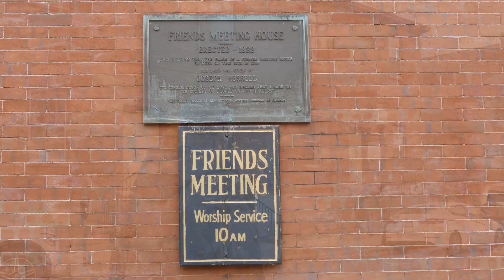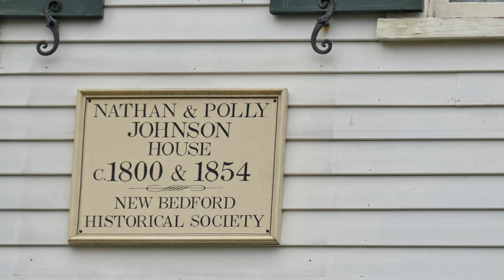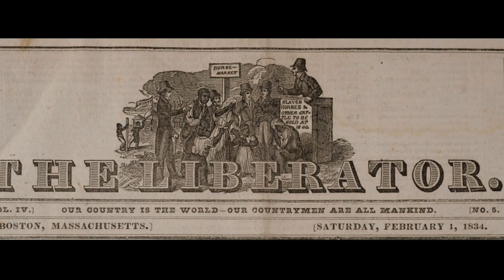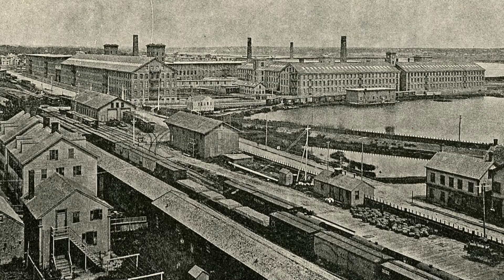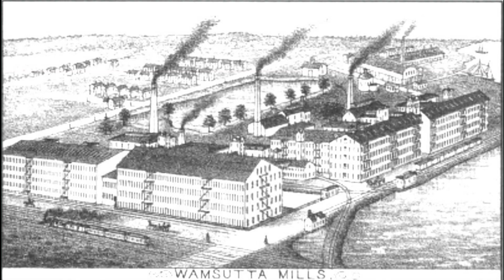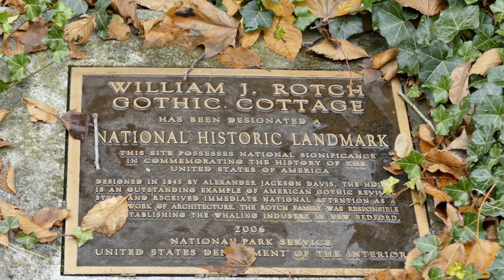Beyond Whaling and Fishing: An Introduction to the Vibrant City of New Bedford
Bruce Barnes' wonderful walking tour is a comprehensive introductory guide to New Bedford covering everything from the whaling history to the history of the New Bedford textile industry, to abolitionism. Although New Bedford is the Whaling City, it was also a leading textile capital. At its peak around 1920, New Bedford had numerous mills with some 150 mill buildings employing over 35,000 workers. New Bedford was also a hotbed for abolitionist activity, a destination for escaping slaves, and a major stop on the Underground Railroad. Enjoy this guide illustrating some of the most interesting places to visit in historic New Bedford.

00:00 - Introduction
00:34 - Welcome and the James Arnold Mansion
07:44 - Samuel Rodman, Jr. House
11:03 - Friends Meeting House & Quaker Society
11:32 - The Abolitionist Movement, Frederick Douglass, and the Nathan and Polly Johnson House
15:20 - Hetty Green Birthplace and Story
21:20 - The Rotch-Jones-Duff House and Garden Museum and Whaling History in New Bedford
27:53 - The Joseph Grinnell Mansion, The William Rotch Rodman Mansion, and the birth of Berkshire Hathaway
30:33 - The William J. Rotch Gothic Cottage
33:23 - The founding of Bourne, Massachusetts

The tour visits the James Arnold Mansion – Arnold was a successful businessman and willed the money to create the amazing Arnold Arboretum in Boston. It strolls by the Quaker Meeting House and discusses the monumental impact the Society of Friends had on New Bedford and southern New England. View the house where Frederick Douglass lived before he started his crusade as an abolitionist and anti-slavery speaker. See where Hetty Green was born – better known as the “Witch of Wall Street” and perhaps the richest woman the United States has ever produced – and learn about her fascinating life.  See the palatial home and gardens of the family that brought whaling to New Bedford from Nantucket.  And, learn about the imposing mansions of the families that revolutionized American textile production in the late 1800s.

This New Bedford Preservation Society tour by Bruce Barnes was provided to a group of teachers in November 2019.
To learn more about the New Bedford Preservation Society and Bruce's tour schedule,
New Bedford Preservation Society Media Coordinator:  Pat Daughton
Tour guide:  Bruce Barnes
For a really good virtual tour of the Nathan and Polly Johnson House,

Special thanks to the New Bedford Free Public Library, the New Bedford Whaling Museum, Spinner Publications, Google, and others for selected materials.

Thumbnail photo by Steve Delaney